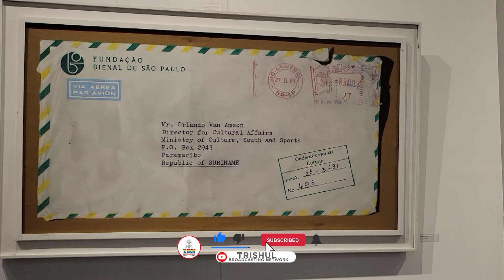FVAS EXPOSITIE EN AWARDS VOOR SENIOREN KUNSTENAARS - TBN PRIME ALERT 03 JUNI 2024